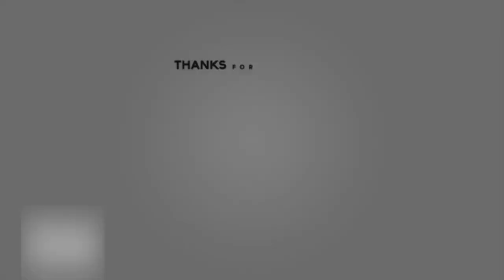Arguing With My Imaginary Friend In Front Of Family To Get A Reaction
Arguing With My Imaginary Friend In Front Of Family To Get There Reaction